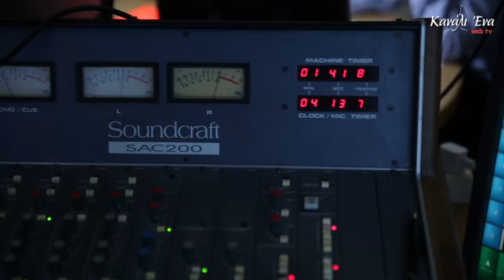Μια θάλασσα τραγούδια στο Δημοτικό Θέατρο Πειραιά - Σόνια Θεοδωρίδου & Θεόδωρος Ορφανίδης